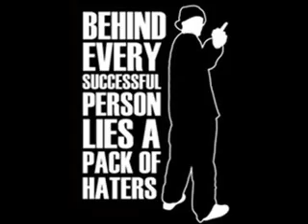DJ HashSkii Turn Me On Remix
Sorry Hiba Loveyou :):) xx Big up shanz bap bap